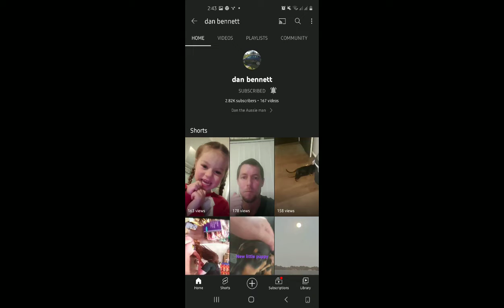HAPPY BDAY TO YOU SIR @lyndal841 ♥️💙💚💛🧡💝💖